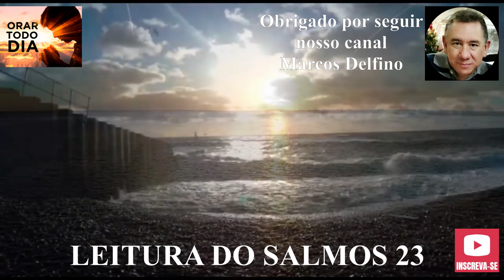ENCONTRO COM DEUS NA LEITURA DO SALMOS 23, ORE CONOSCO.